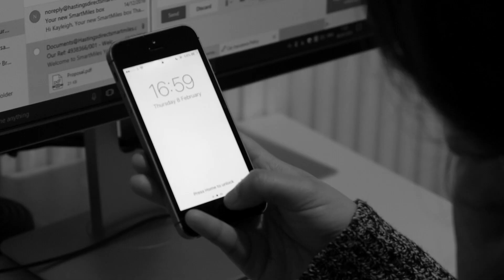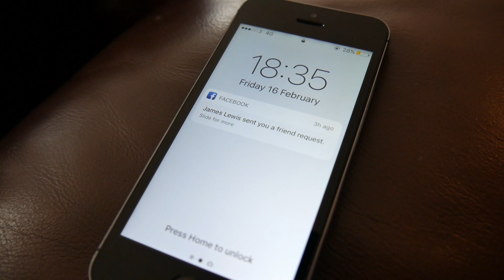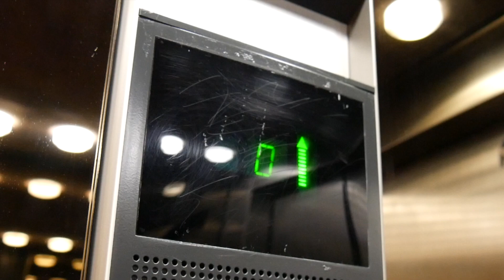Uplift Short Film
Today on Gate of theories we have a student film I worked one with my team, enjoy. Tell us what you think in the field section below.